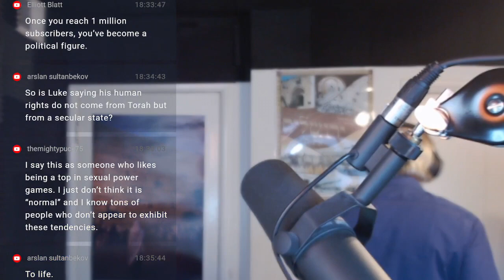The Trad Approach To The Russell Brand Allegations (9-26-23)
Most Of My Girlfriends Were Simply The Best I Could Do At The Time,
Your Hero System Is Your Morality And You Get It From Your Tribe,
A Fan’s Life: The Agony of Victory and the Thrill of Defeat by Paul Campos,